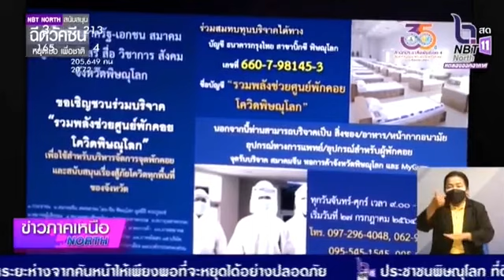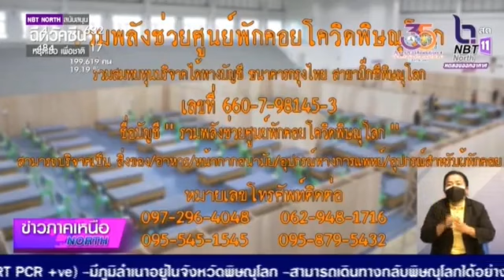จังหวัดพิษณุโลก ภาคเอกชนรวมพลังช่วยศูนย์พักคอยโควิดพิษณุโลก